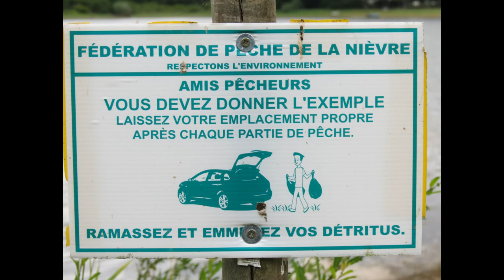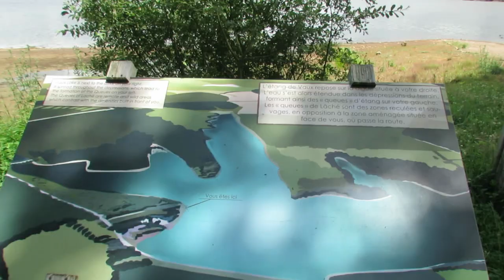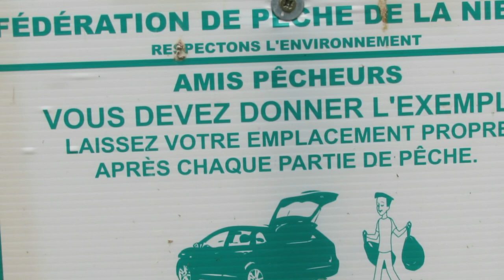Carp fishing in France - The Morvan parc naturel carp fishing road trip 2017, Pêche à la carpe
The Morvan parc naturel carp fishing road trip with Fred and Danny stanmore filmed in France during June 2017. We fished 4 big public lakes which were - lac de pannecière, lac de st agnan, lac de chaumeçon and etang de vaux.

Pêche à la carpe - Le road trip dans le Parc naturel régional du Morvan avec Fred et Danny Stanmore filmé pendant 12 jours en juin 2017. Nous avons pêché 4 lacs publics -, lac de pannecière, lac de st agnan, lac de chaumeçon and etang de vaux.